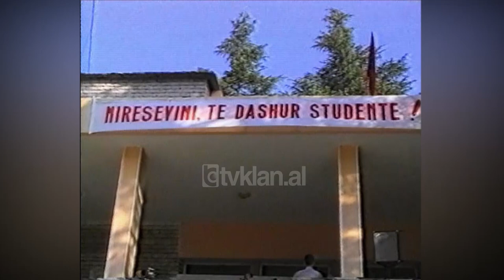2300 studentë do të ndjekin leksionet në Universitetin e Korçës (1 Tetor 2003)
2300 studentë do të ndjekin leksionet në auditorët e universitetit ‘Fan Noli” në Korçë,nga të cilët 720 janë në vitin e parë. Në këtë universitet fillon mësimi në 5 Fakultete, Ekonomi, Mësuesi, Matematik, Infermieri, Agronomi dhe sivjet u çel edhe dega e re Agrobiznes.

655 studentë janë akomoduar në konvikte, ndërsa pjesa tjetër e tyre ka mbetur jashtë, duke menduar vetë për të zgjidhur problemin e strehimit.

Drejtuesit e këtij universiteti thonë se këtë vit do të përdoren 43 milionë lekë për ndërtimin e një godine të re. Universiteti Fan Noli ka 80 pedagog dhe ka nisur funksionimin e tij prej vitit 1992.

Edhe në Gjirokastër 2600 studentë kanë nisur sot fillimin e vitit të ri akademik me po të njëjtin problem, atë të akomodimit të studentëve. Jashtë kapacitetit maksimal të godinave rrezikojnë të mbeten të gjithë studentët që janë pranuar në vitin e parë./tvklan.al